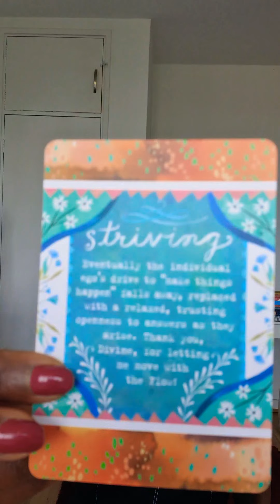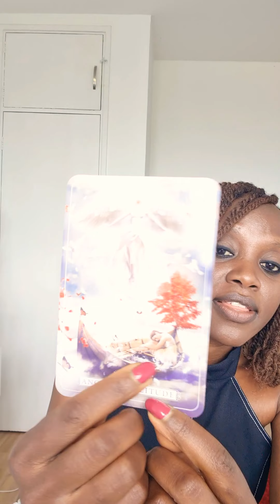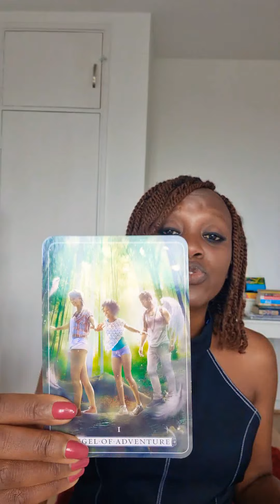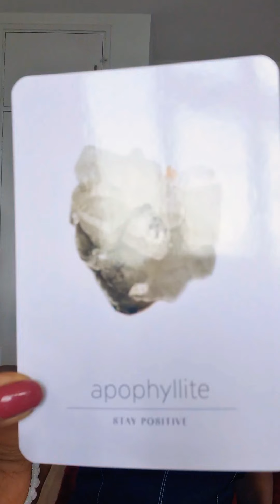TWIN FLAMES - 'Journey' of the DF🌞 from striving to FLOW💫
If you would like to give back to the channel and for energy exchange here is my Paypal

My July blog post: Twin Flame Journey - Spiritual Perspective

Angel message as a DF Power Message about how the DF starts off on a place of striving, in fear wanting to control the journey but then learns and grows and moves more into being relaxed, calmer, in flow and in DF Power. Message to also find things that bring you joy, go on adventures, stay positive and believe. Keep going you are doing so well DF.
Cards Used
Wild Offering Oracle
Angel Wishes